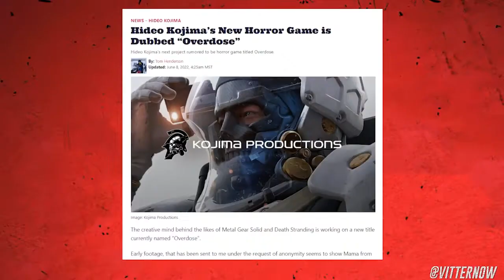OVERDOSE - Leak - Juego de Hideo Kojima EXCLUSIVO de XBOX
El nuevo game de hideokojima sería de terror y exclusivo de xbox

¡Streaming en TWITCH!

Código de CREADOR de EPIC: VITTERNOW

¡Cafecito app te permite brindar tu apoyo en pesos Argentinos por Mercado Pago en dos clicks!

¡Gracias!